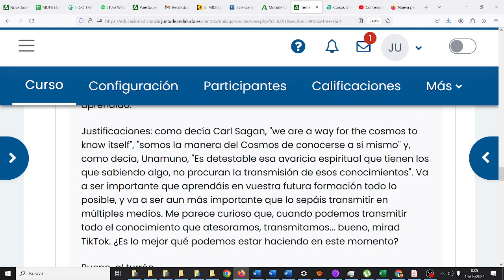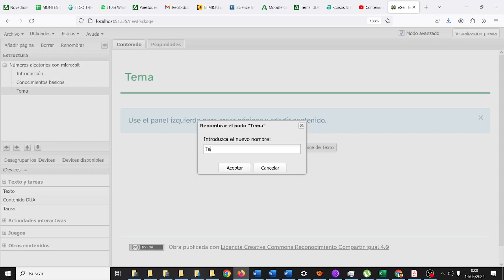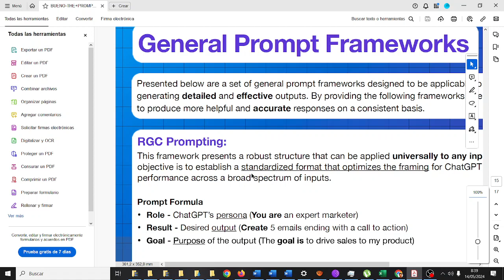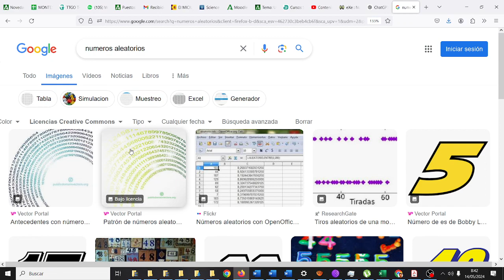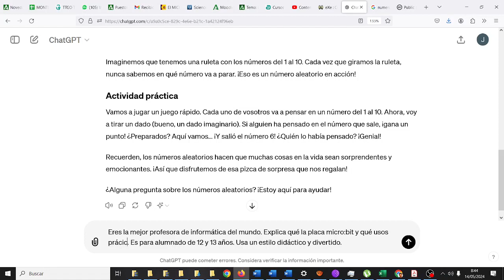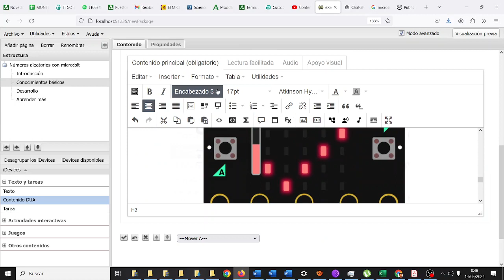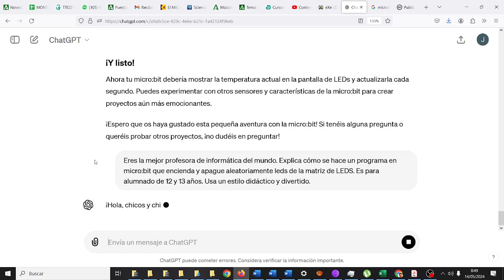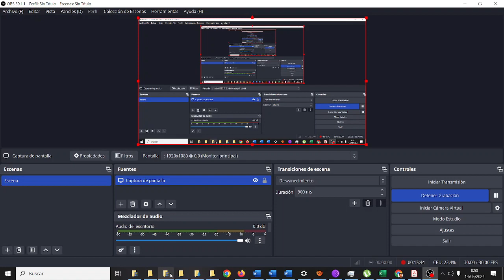Proyecto final 2º Bachillerato PARTE1 TIC ESO Bachillerato IES Monterroso